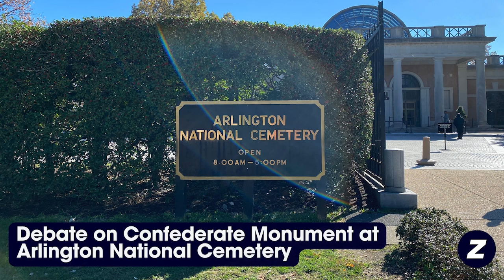Debate on Confederate monument at Arlington National Cemetery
The U.S. House of Representatives debates the status of a Confederate monument at Arlington National Cemetery on June 13, 2024.

The bronze elements of the monument were removed from public view in December 2023. The elements depict African Americans in a negative light following the abolishment of slavery in the United States.

Rep. Andrew Clyde (R-Georgia) proposed an amendment to restore the monument to Arlington National Cemetery in Virginia. He sought to include his amendment, No. 44, in H.R.8070, the Servicemember Quality of Life Improvement and National Defense Authorization Act for Fiscal Year 2025.

Following debate on June 13, the House voted on June 14 on the amendment. The amendment failed by a vote of 198 to 230 due to overwhelming opposition from Democrats, who are the minority party in the chamber. Only 24 Republicans joined Democrats in opposing the amendment.

Video Courtesy C-SPAN